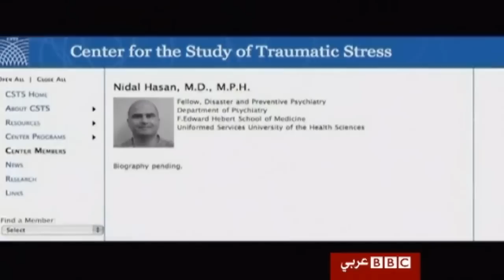منفذ الهجوم في قاعدة تكساس مازال على قيد الحياة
اعلن قائد قاعدة فورت هود العسكرية في تكساس ان منفذ الهجوم الذي اودى بحياة 13 شخصا وجرح 30 اخرين لا يزال على قيد الحياة وانه تصرف بمفرده.